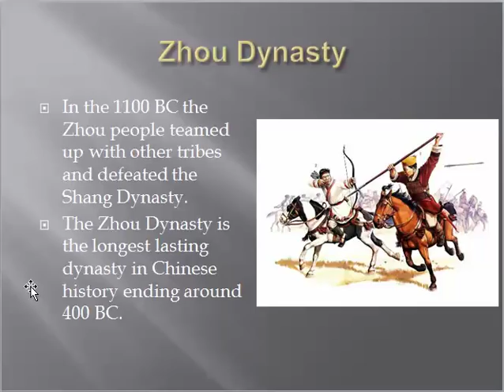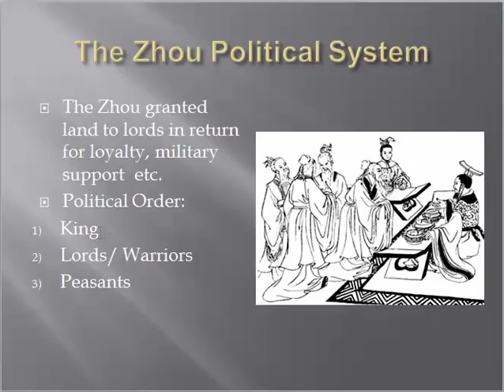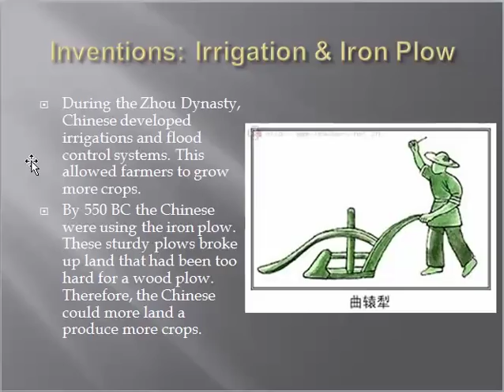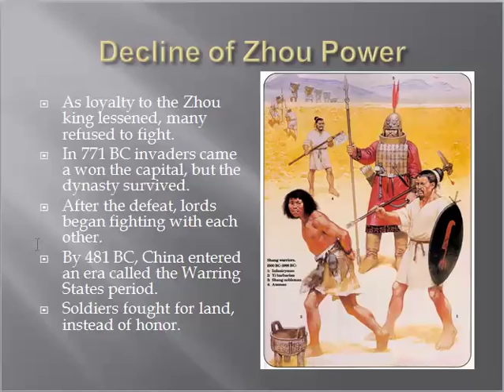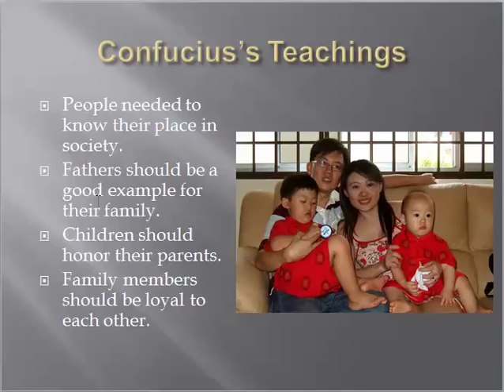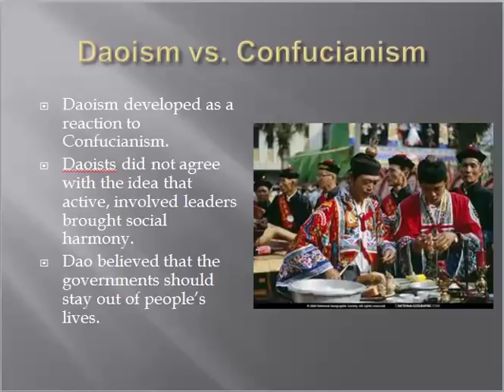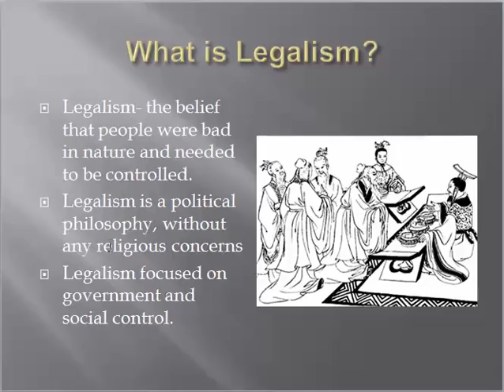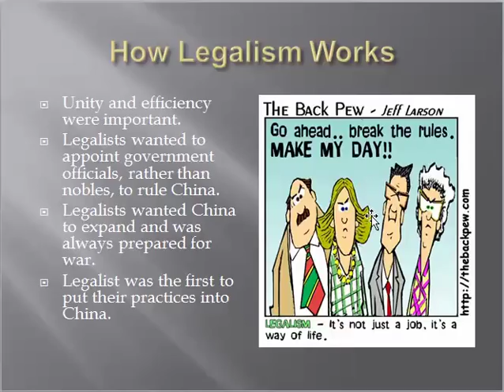Zhou and New Ideas